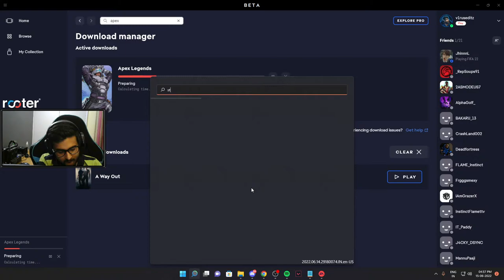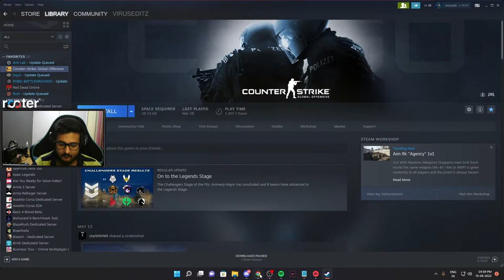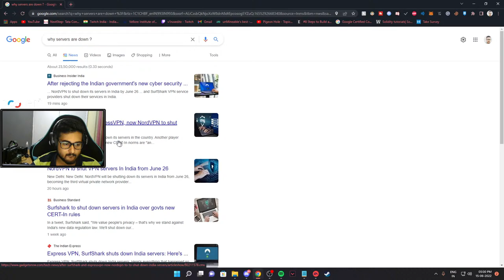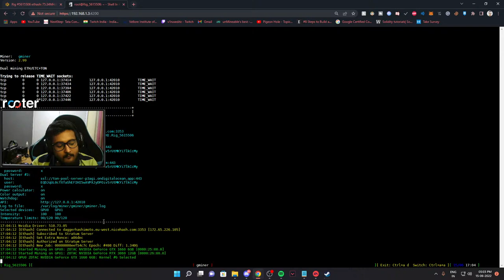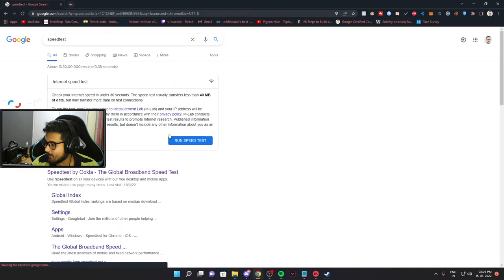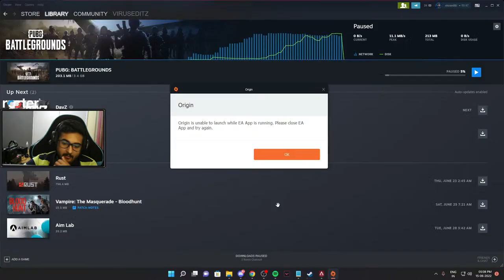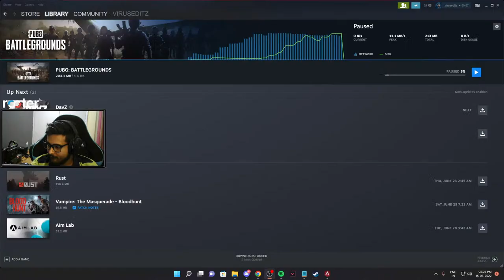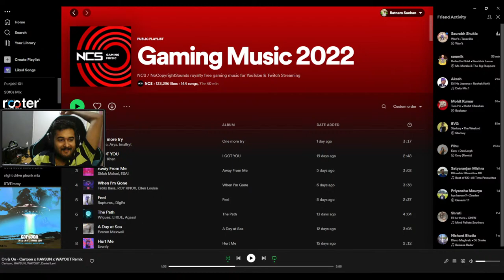2 DIN AUR HAIN WEEKEND KO BASS | VALORANT INDIA LIVE | Day 398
Hello

About Me :

 ►Name - Ratnam Sachan
 ►Profession - Student B.Tech (4th Year) / Gamer
 ►Age - 21
 ►Currently Residing - Auraiya

MY SETUP :-

Processor » Ryzen 5 2600 @3.40 ghz 6 Cores

GPU                         »  ASUS RX6600 8 GB

CPU Cooler            »  Not Available (Using Stock only)

Monitor 1 » LG 144hz 24 inch 1ms

Monitor 2               » Samsung 15 inch 5ms

RAM                       » 32 GB Corsair Vengeance (8GBx2 + 16GB) DDR4 3000MHz

HDD » 1TB WD Blue

SSD » WD M.2 240 GB

WEBCAM » Logitech C270

MOUSE » Logitech G502 Hero

KEYBOARD » Logitech G Prodigy G213

MOUSEPAD » Redgear MP35 Speed

HEADPHONE » Corsair HS50 PRO

MICROPHONE » Fifine T669 Condenser USB Microphone

RING LIGHT » SHYLOC 18 Inches Big LED Ring Light

GREEN SCREEN » Hanumex Green Backdrop

TOP Tippers (before the channel was monitized )  :-
Tuere Augustkiller - INR 2167.31
Biriyani - INR 301
Paddybhai - INR 300
RAHUL - INR 249
Hooman Akki - INR 210
retr0 - INR 200
Kamlesh Sawant - INR 100
FUSION X GAMING - INR 100
Kumar Shubham - INR 100

GAME GIFTS :-
Butter + Dead Fox :- Human Fall Flat
Soham Biswas X D 33 :- Little Nightmares + Battlefield 4
Rust :- paddybhai
DayZ :- Bakuruyu_13

SKINS GIFTS :-
Tuere Augustkiller :- Sovereign Sword
Chinmay Shandilya :- Prime Vandal
Subham :- Sovereign Ghost + ONI PHANTOM
NERD BOY GAMING :- EPISODE 2 ACT 3 Battlepass

valorant ranked
valorant india
valorant best player india
valorant best streamer india
valorant low ping
Valorant live
PUBG PC INDIA LIVE | PUBG PC IS FREE TO PLAY NOW | Day 382

VALORANT INDIA LIVE NEW EPISODE RANKED MODE ONLY | Rank :- Diamond 1 ( last act ) | Day 379